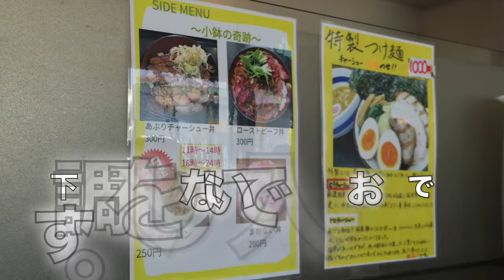優勝軒 人気店を訪ねて ＃135 【飯動画】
愛犬キキとグルメのチャンネルです、以前から知ってはいましたが今回初入店して見ました。野菜の量は大量で富士山のようでした。